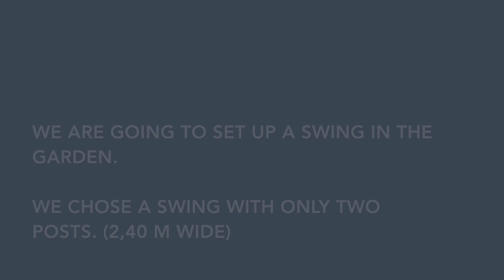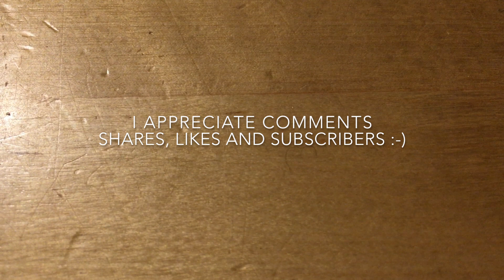Build: Swing - Setup and Anchoring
The kid’s wish to have a swing did not go away (sometimes they do if you just wait a little :-) so we decided to set one up this spring.

We bought a swing with only two posts. First it needs less space and second less holes ;-) A little bigger and deeper with longer anchors, but I rather dig two slightly bigger and deeper holes instead of four!

Needed tools:
Spade
Bucket
Set of ratchet wrenches
Level
Container for the concrete
Mixer (I rented one for 15$ a day)

Needed material:
Swing
Anchors
Screws
Latches to keep upright
Latches to keep above hole
Concrete
Water

Needed time: 2-3 days

If the video helped you, I really appreciate an invitation for a coffee, ice, beer, just PayPal me a tipp

The YouTube login you need to do this is the same as to all other google services like gmail, google docs or google itself.
So there is no need to open a new account at YouTube!

Playlist: Sachen Machen - Create
All my creative creation/ building jobs - large and small…

Playlist: Sachen Machen - Repairs
All the things I (try to) repair…

Playlist: Sachen Machen - Vanagon
Videos about our ‘87 VW Vanagon Dehler

Playlist: Sachen Machen - Dehler Recycling
One-time project: Recycling of a 86 Dealer Vanagon

Playlist: Sachen Machen - Citroën C4
Things that come up on our winter car...